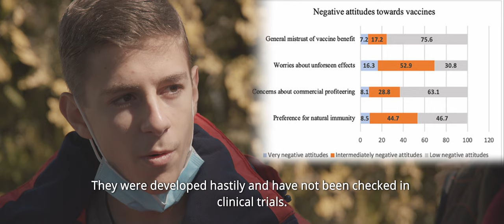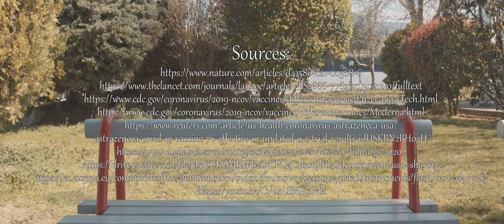ΕΛΣΤΑΤ - Διαγωνισμός Στατιστικής / Λύκεια. Ομάδα: ΕΚΠ.ΜΑΝΤ8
ΕΛΣΤΑΤ - Διαγωνισμός Στατιστικής / Λύκεια. Συμμετοχή ομάδας: ΕΚΠ.ΜΑΝΤ8 (Εκπαιδευτήρια Ε. Μαντουλίδη Θεσσαλονίκης)

Η ομάδα που το βίντεο της, από τις 12 μέχρι τις 22 Απριλίου 2021 και ώρα 10:00 π.μ., συγκεντρώσει τα περισσότερα likes θα έχει δικαίωμα συμμετοχής στον Ευρωπαϊκό Διαγωνισμό Στατιστικής της Eurostat.

Για τέταρτη συνεχόμενη χρονιά, η Ελληνική Στατιστική Αρχή (ΕΛΣΤΑΤ) διοργάνωσε, από τον Οκτώβριο 2020 έως τον Μάρτιο 2021, τον «Πανελλήνιο Διαγωνισμό στη Στατιστική» που εντάσσεται στη στρατηγική της για την «Ανάπτυξη της Στατιστικής Παιδείας στην Ελλάδα» και υποστηρίζεται από την εκπαιδευτική κοινότητα της Χώρας.

Μέσω του " Βραβείου Κοινού" θα αναδειχθεί η μίας από τις δύο ομάδες, για κάθε κατηγορία (Γυμνάσια και Λύκεια), που θα συμμετάσχει στον Ευρωπαϊκό Διαγωνισμό στη Στατιστική.

Τι είναι το Βραβείο Κοινού;
Με σκοπό να δοθεί η δυνατότητα στο ευρύ κοινό να συμμετάσχει στον διαγωνισμό, ο «4ος Πανελλήνιος Διαγωνισμός στη Στατιστική» περιλαμβάνει μία καινοτομία σε σχέση με τους προηγούμενους: τη διοργάνωση του Βραβείου Κοινού (Public Choice Award-PCA). Οι πέντε πρώτες ομάδες, κάθε κατηγορίας, που αναδείχτηκαν από το ελληνικό σκέλος του Διαγωνισμού, καλούνται να διαμορφώσουν και να παρουσιάσουν ένα βίντεο, στην αγγλική γλώσσα, στο οποίο, χρησιμοποιώντας στατιστικά στοιχεία, θα πραγματεύονται ένα θέμα που τους έχει ανακοινώσει η Ευρωπαϊκή Στατιστική Υπηρεσία (Eurostat). Το κοινό, με την ψήφο του, θα επιλέξει τη μία από τις δύο ομάδες, κάθε κατηγορίας, που θα συμμετάσχουν στον Ευρωπαϊκό Διαγωνισμό στη Στατιστική. Η δεύτερη ομάδα θα προκύψει βάσει αξιολόγησης από την Επιτροπή Αξιολόγησης του 4ου Πανελλήνιου Διαγωνισμού στη Στατιστική.

Θέμα του βίντεο (Eurostat):

Πληροφόρηση και παραπληροφόρηση: οι επίσημες στατιστικές σε έναν κόσμο που ξεχειλίζει από δεδομένα.

Οι στατιστικές υπάρχουν παντού και, βέβαια, αυτό είναι κάτι καλό. Μπορούμε, για παράδειγμα, να κατανοήσουμε καλύτερα την κοινωνία μας με βάση τις στατιστικές. Οι συζητήσεις είναι πιο καρποφόρες εάν όλοι έχουμε τα ίδια αξιόπιστα δεδομένα. Μπορούμε, επίσης, να κάνουμε επιλογές με βάση τα στατιστικά στοιχεία. Τι πρέπει να σπουδάσω, πώς είναι η αγορά εργασίας σε διάφορους τομείς, ποιες προκλήσεις θα μπορούσα να αντιμετωπίσω ως γυναίκα στην αγορά εργασίας;
Το πρόβλημα είναι ότι οι διαθέσιμες πληροφορίες μπορεί να είναι ψευδείς ή ελλιπείς.

Πώς μπορούμε να αποφασίσουμε ποιες πληροφορίες θα πρέπει να εμπιστευόμαστε;
Τους influencers ή τους YouTubers θα πρέπει να τους εμπιστευόμαστε;
Τι γίνεται με τους πολιτικούς ή τους περιβαλλοντικούς ακτιβιστές;
Μπορούμε να εμπιστευόμαστε όλες τις εφημερίδες;
Μπορούμε να εμπιστευόμαστε όλες τις στατιστικές;
Η επίσημη πληροφόρηση είναι πάντα αξιόπιστη;

Οι επίσημες στατιστικές διαφέρουν από τις άλλες στατιστικές. Δημοσιεύονται από κρατικές υπηρεσίες ή άλλους δημόσιους φορείς ως δημόσιο αγαθό, δηλ. κάτι στο οποίο όλοι μπορούν να έχουν πρόσβαση. Πρόκειται για στατιστικές που παράγονται με βάση μια σειρά προκαθορισμένων απαιτήσεων ποιότητας, μεταξύ των οποίων η διαφάνεια όσον αφορά στον τρόπο συλλογής των δεδομένων και τον τρόπο με τον οποίο παράγονται τα στατιστικά στοιχεία.
Σε αυτό το βίντεο φανταστείτε ότι είστε προσκεκλημένοι σε μια οργάνωση νέων για να παρουσιάσετε ένα βίντεο σχετικά με τις προκλήσεις της παραπληροφόρησης στην κοινωνία και τον ρόλο που μπορούν να έχουν οι επίσημες στατιστικές.

Μπορείτε να προσεγγίσετε το θέμα με όποιον τρόπο εσείς θέλετε.

Παρακάτω σας δίνουμε μερικές ερωτήσεις που μπορεί να σας βοηθήσουν:
- Ποιες συνέπειες μπορεί να έχει η παραπληροφόρηση στους ανθρώπους ή στην κοινωνία; Γνωρίζετε κάποια παραδείγματα παραπληροφόρησης στη χώρα σας, στην Ευρωπαϊκή Ένωση ή σε διεθνές επίπεδο; Τι συνέπειες είχε;
- Πώς θα ήταν η κοινωνία χωρίς στατιστικές (δηλαδή χωρίς στοιχεία για την ανεργία και τον πληθυσμό);
- Φανταστείτε πως θα εξελισσόταν μια συζήτηση χωρίς γεγονότα (π.χ. μια τηλεοπτική συζήτηση – debate, πριν από τις εκλογές).

Εκτός από το να καταγράψετε τις σκέψεις σας για το παραπάνω θέμα, στο βίντεο που θα δημιουργήσετε θα θέλαμε να δώσετε παραδείγματα ή να κάνετε σχετικές αναφορές για άλλες χρήσεις των επίσημων στατιστικών.

Περισσότερες πληροφορίες τόσο για τον Πανελλήνιο όσο και για τον Ευρωπαϊκό Διαγωνισμό στη Στατιστική: